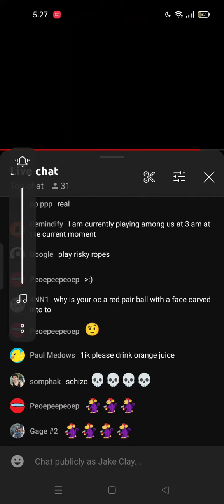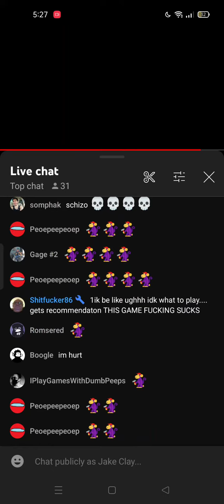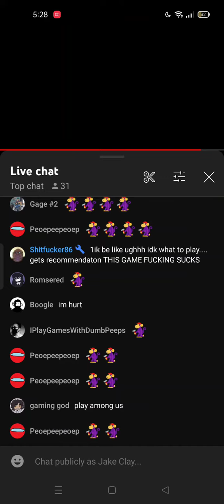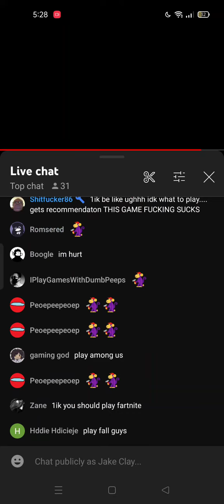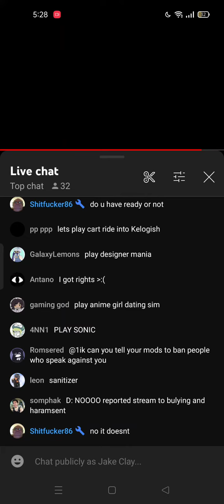Daddy 1ik notice me 😍